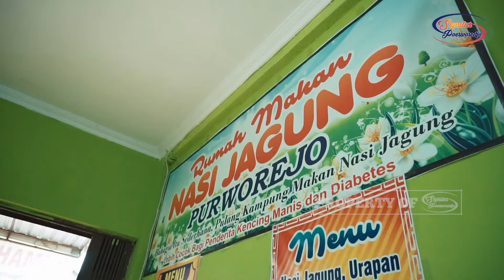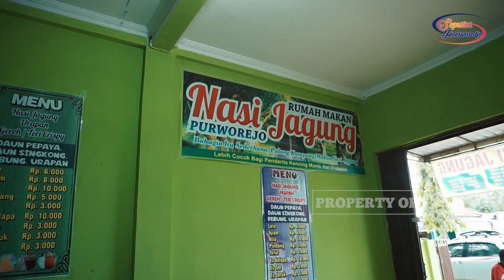PERTAMA DI PURWOREJO, RUMAH MAKAN NASI JAGUNG